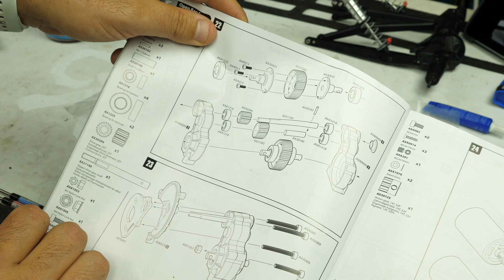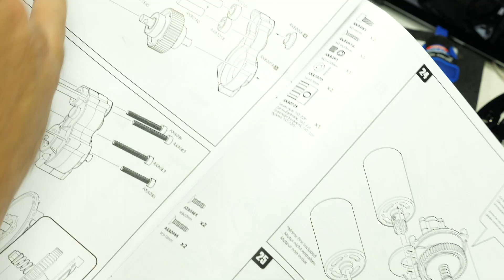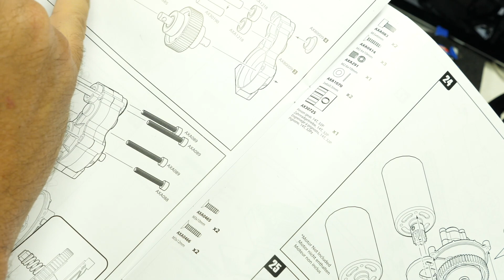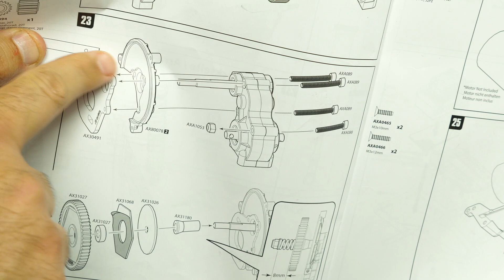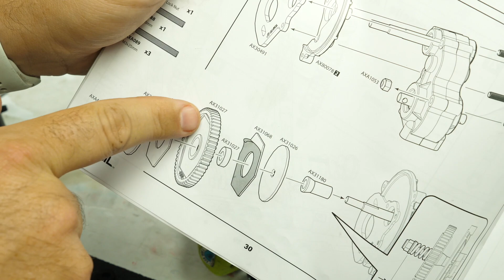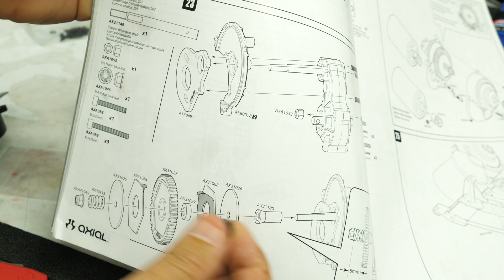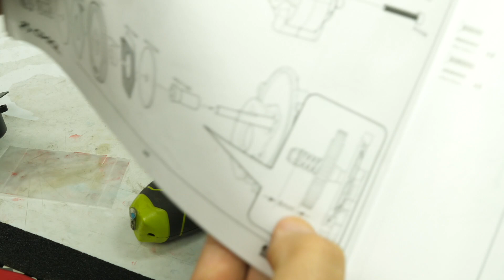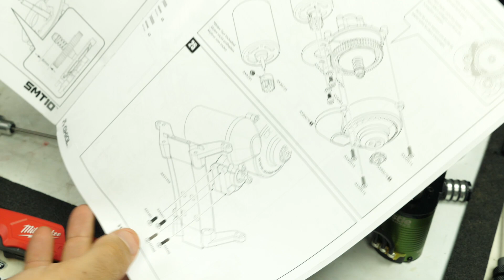Axial SMT10 RAW Builders Kit Part 4: Transmission Build & Motor Mount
Part 4 of the Axial SMT10 Raw Builders kit is a pretty simple step with one hidden piece. Hopefully this will help people that may come across this one part that took me a few minutes to locate.

Recommended RC Gear
Venom Pro Duo Charger
Venom Pro Quad Charger
Lipo Bags
Integy Wrench Set Ti-Nitride Allen Hex
Venom Pro LiPo Checker Multi Tool